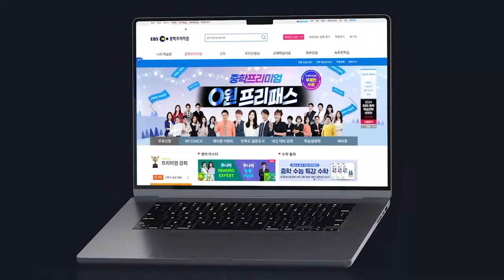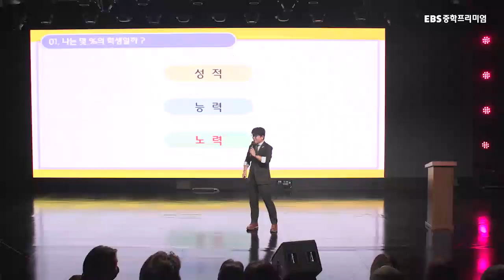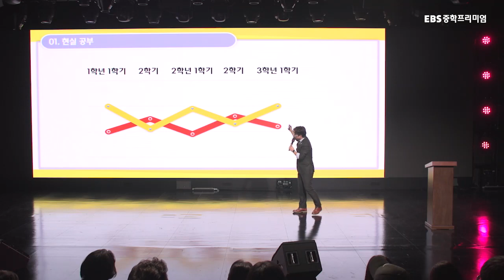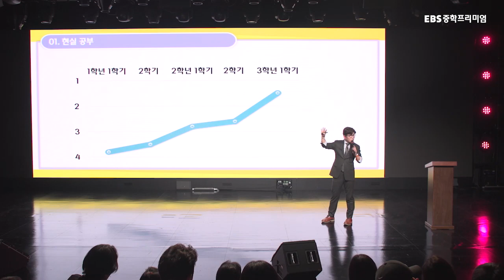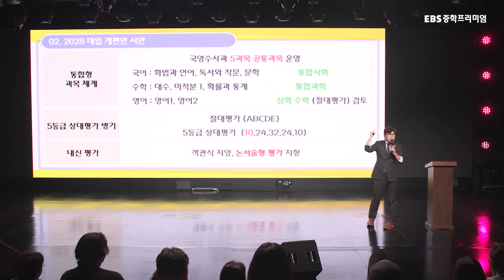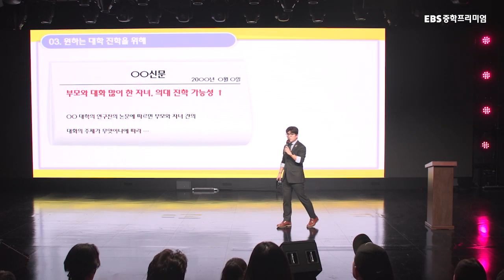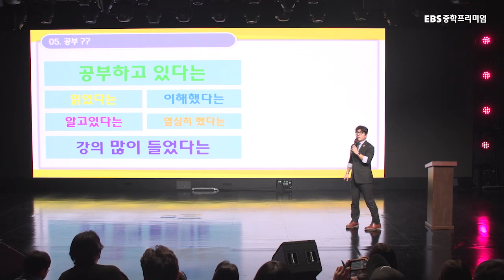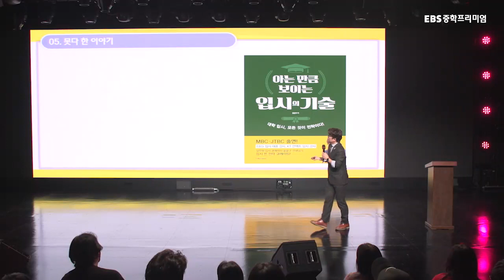고교학점제와 진로진학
2024 EBS 중학 학습전략 설명회
윤윤구 선생님의 고교학점제와 진로진학

- 중학생과 학부모를 위한 진로진학 특강